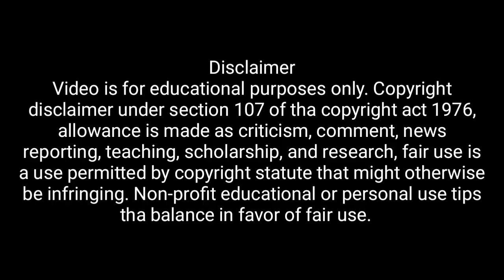kanguva teaser, first look, bhola shankar, teaser |south movie |up coming movie |southcinema #116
Your Quresh
south up coming movie
kanguva teaser first look
bhola shankar teaser